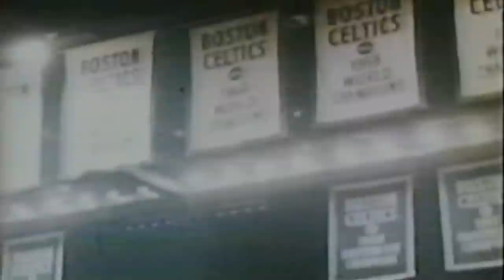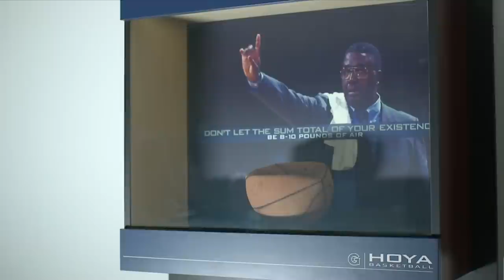"Let Freedom Ring!" with Chaka Khan and Georgetown University - Millennium Stage (January 20, 2020)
The John F. Kennedy Center for the Performing Arts and Georgetown University celebrate the legacy of Dr. Martin Luther King Jr. with a free, ticketed musical tribute titled Let Freedom Ring! The annual program, part of the Center's Millennium Stage free daily performance series, features ten-time Grammy Award® winner Chaka Khan and the Let Freedom Ring Choir led by Music Director Rev. Nolan Williams Jr., on Monday, January 20, 2020 at 6 p.m. in the Kennedy Center Concert Hall.